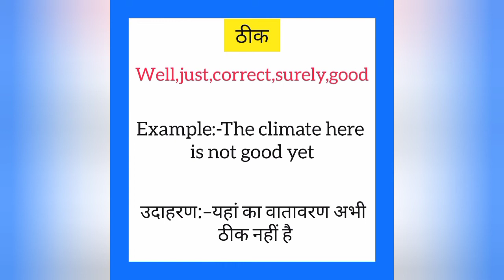Thik ko english mein kya kahate hain | ठीक को इंग्लिश में क्या कहते है | Well meaning in hindi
Thik ko English me kya kahate hain
Thik को इंग्लिश में क्या कहते है

ठीक को इंग्लिश में well कहते हैं
Thik ko English mein well kahate hain